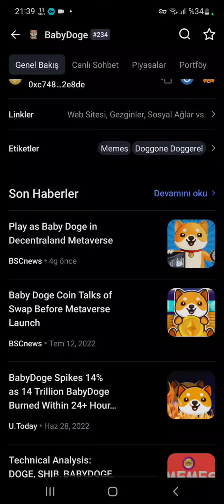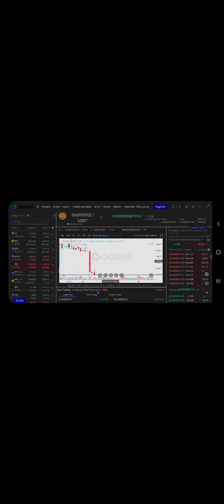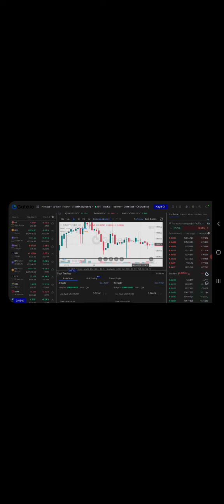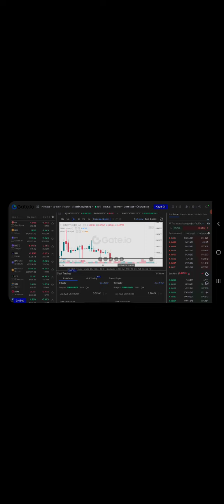BabyDoge 14 Milyar Yakım Geldi 😱 Beklediğimize Deydi mi ?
baby doge coin (babydoge) fiyatı grafikler piyasa değeri coinmarketcap